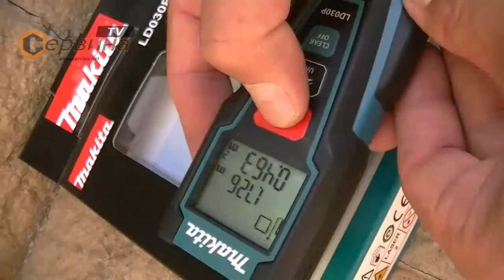Лазерна ролетка Makita LD030P LD 030 P - 30 метра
- Модерна лазерна ролетка за измерване на дължина, проследяваща функция, изчисляване на площ
- Компактен и здрав модел за вътрешна и външна употреба
- Удобен дисплей с подразбиращи се бутони
- Идеален за майстори по покривите, подови настилки, сух строеж, архитекти, художници, електрически техници
- Защитен от прах и пръски вода, клас на защита IP 54